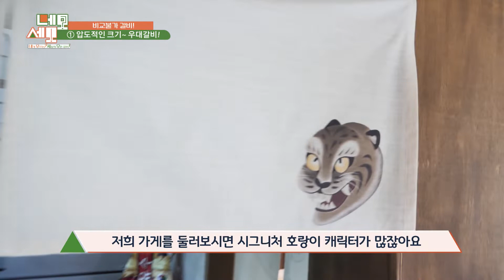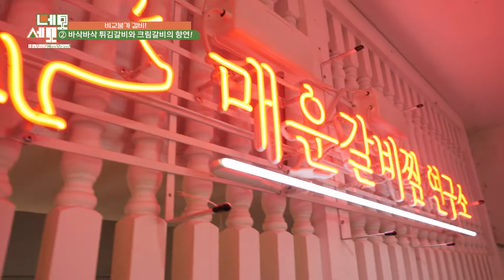kbc 마이로컬 TV [네모👈🏻세모🌏] 씹고 뜯고 즐기는, 갈비요리의 모든것 🍖ㅣ갈비ㅣ고기ㅣ퓨전요리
‘네’가 ‘모’르는 ‘세’상의 ‘모’든정보! 네모세모가 여러분을 찾아갑니다!

누구나 좋아하는 고기! 구이로도 OK, 찜으로도 OK
갈비로 이렇게나 다양한 음식을 만들수 있다고 하는데요~
맛이 없을 수가 없는 갈비요리들! 궁금하지않으세요~??